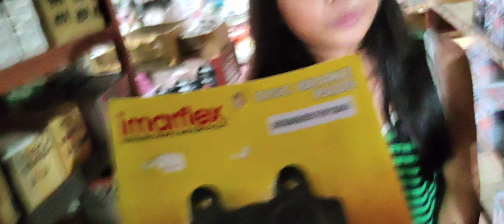BASIC TIPS: MOTORSTAR 200 EXPLORER! PINAG BABAWAL NA TEKNIK PARA SA MOTORSTAR EXPLORER 200/MOTORSHOP